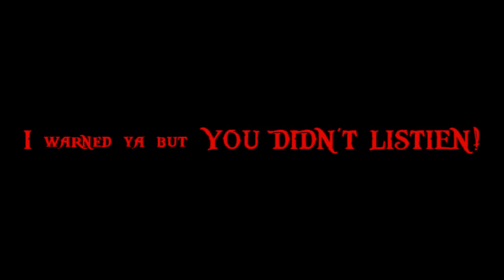Hamster kills Peter Griffin AGAIN!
Seems hamster from Retarded Animal babies is gonna kill Peter Griffin again. Peter you're such a retard.